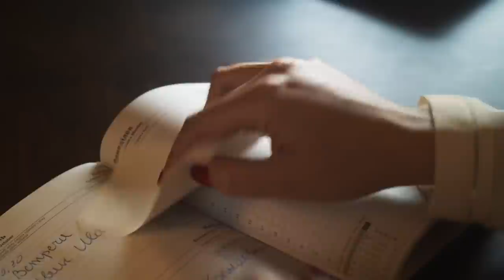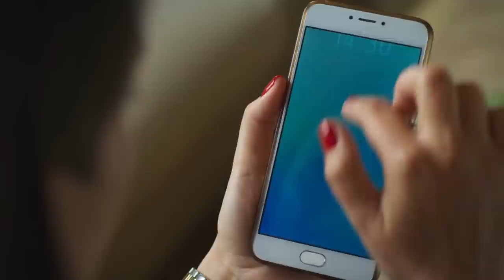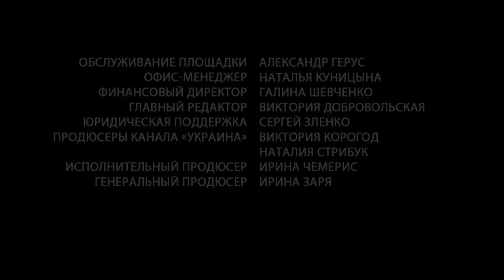✨ЖИВА ВОДА. ЗАПЛУТАНА МІСТИЧНА ІСТОРІЯ! ХТО ВБИВ ЧОЛОВІКА ОЛЬГИ І НАВІЩО? 1 СЕРІЯ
ЖИВА ВОДА. 1 СЕРІЯ

Ольга та Олександр жили в Європі, аж поки чоловіку не закортіло повернутися і купити будинок в глухому селі. Там він і загинув. Ольга не може змиритися з втратою і починає нове життя на фермі. Її повсюди переслідують містичні знаки та застороги. Вони ще більше переконують, що смерть чоловіка була комусь вигідна. Ольга поставить під удар найрідніших, щоб з'ясувати правду.